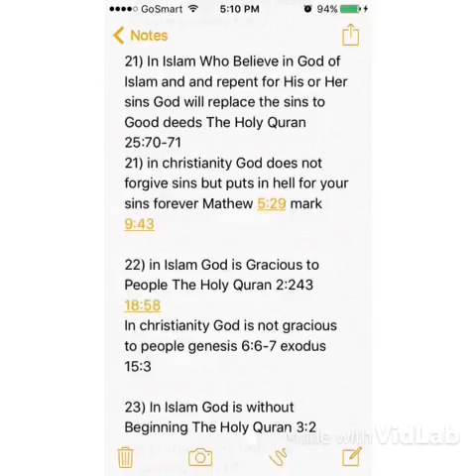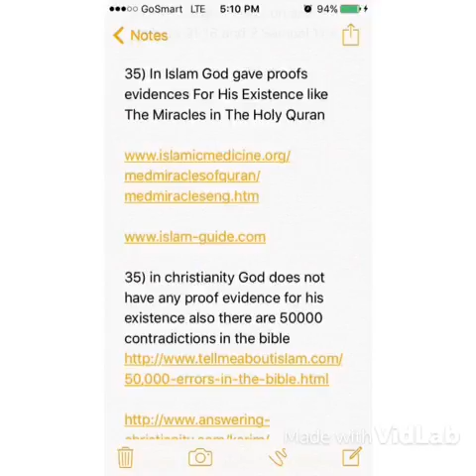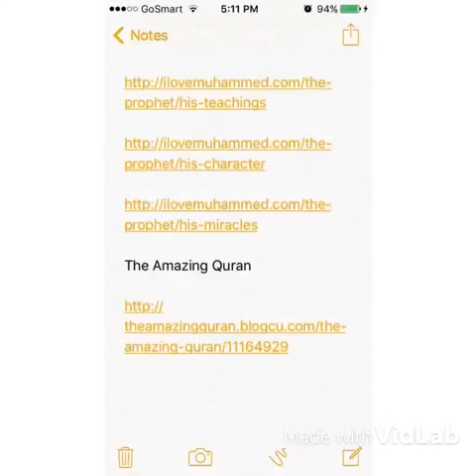Colorado people open your eyes